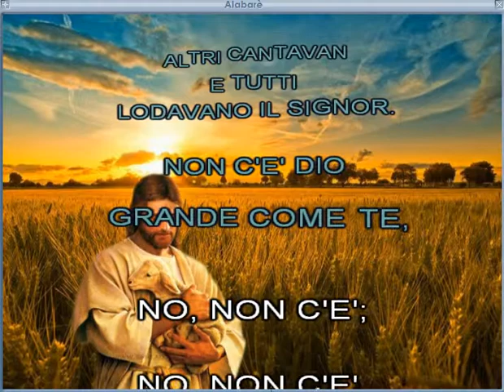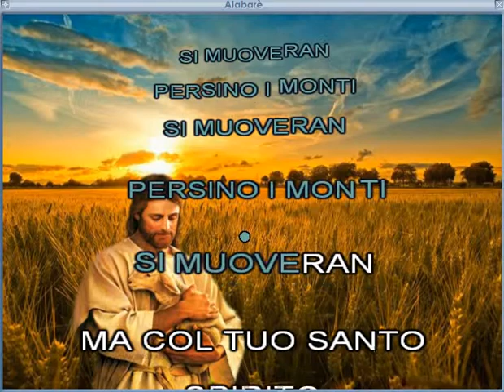ALABARÉ karaoke CANTICO CRISTIANO